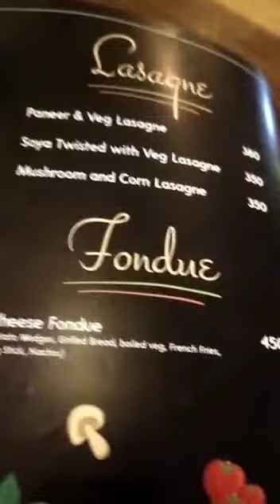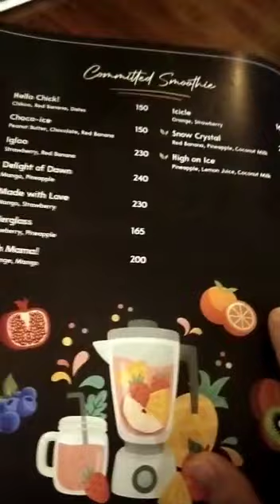Indie frost cafe - Hidden gem for Hangouts @pantheon road | Sasha 360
Indie frost cafe
Indie frost
Indie frost Egmore
Indie frost West Mambalam
best cafe in chennai
best couple restaurant in chennai
best theme restaurant in chennai
best seafood restaurant in chennai
best ambience restaurant in chennai
best coffee shop in chennai
best Chinese restaurant in chennai
best Korean restaurant in chennai
best Italian restaurant in chennai
best romantic cafe in chennai
best gaming cafe in chennai
best vegetarian cafe in chennai
best veg cafe in chennai
best budget cafe in chennai
best couple cafe in chennai
frost diamond cafe
party cafe
party cafe restaurant
get together party video
tasty food restaurant
good food cafe
cafe in Egmore
private cafe in chennai
cafe private cabin
private cafe for couples
classical music in cafe
calm music in cafe
instrumental cafe in chennai
instrumental music in cafe
background music in cafe
relaxing music in cafe
music in cafe

Visited Indie frost cafe @ Pantheon road Egmore.Wonderful ambience, tasty food and very good hospitality. it was a soothing experience.

Please do try out some fastastic dishes from this cafe.

Location - Pantheon road, Egmore. Inside Cooptex building community.